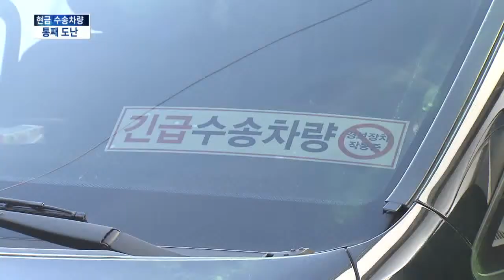[KNN 뉴스] 11분만에 털린 현금수송차량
{앵커:경부고속도로 요금소 현금수송차량이 11분만에 도난 당해 현금 2억 2천만원이 사라졌습니다.

경찰은 퇴사한 수송 대행업체 직원의 소행으로 보고 수사망을 좁혀가고 있습니다.

{리포트}
경부고속도로 부산요금소에서 현금수송차량이 도난 당한 것은 오늘(10) 새벽 3시 반쯤.

수송 대행업체 직원 2명이 사무실에서 현금을 걷던 틈을 노렸습니다.

대행업체 직원들은 차에 열쇠가 꽂혀있었지만 , 리모컨으로 문을 잠궜다고 진술했습니다.

{수송 대행업체 직원/"어쩔수 없는 상황이었고요. 제가 키를 꽂아놓고 내렸던 것이 큰 실수를 한 부분입니다."}

"차량에는 경북 경산과 경주, 서울산 등 모두 8개 요금소의 통행료 2억 2천만원 가량이 들어있었습니다."

경찰이 차량 GPS를 추적한 끝에 사건이 난지 11분만에 약 2킬로미터 떨어진 부산 보호관찰소 앞길에서 차량을 발견했습니다.

돈은 모두 사라진 뒤였습니다.

경찰은 6개월 동안 일하다 지난해말 퇴사한 수송대행업체 전직 직원 26살 설모 씨를 범인으로 지목했습니다.

경찰은 설씨가 부산 보호관찰소 앞에서 현금만 빼내 미리 주차해둔 차량을 타고 달아나는 것을 CCTV와 업체관계자들의 진술을 통해 확인했습니다.

경찰은 설 씨가 어제(9) 친구에게 차량을 빌려 오늘(10) 새벽 1시 반쯤 보호관찰소 앞에 주차해 두고 부산요금소까지 걸어가 잠복해 있다 수송차량을 훔쳐 달아난 것으로

경찰은 설 씨가 서울방면으로 도주한 것으로 보고 전담 검거반을 구성해 뒤를 쫓고 있습니다.